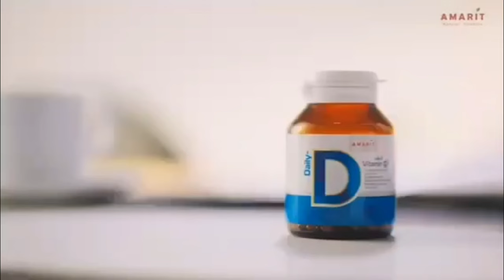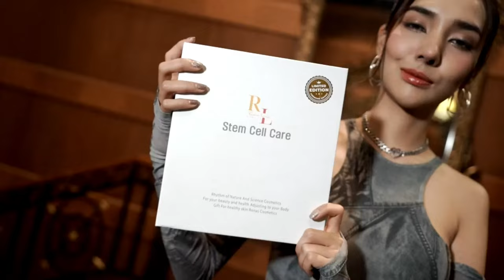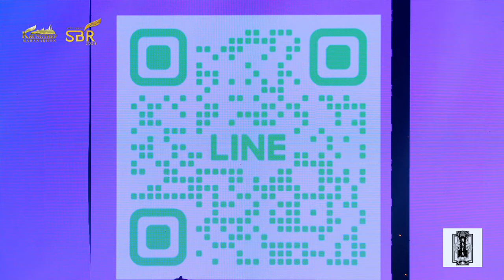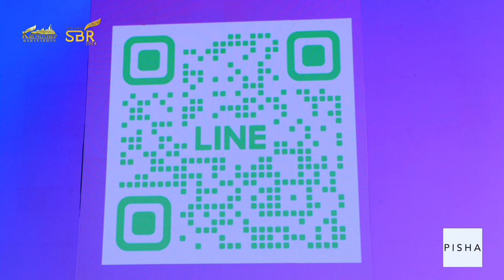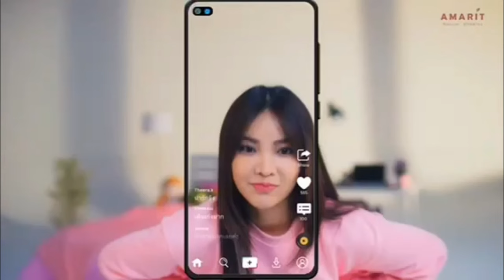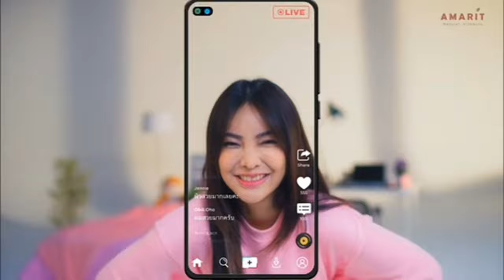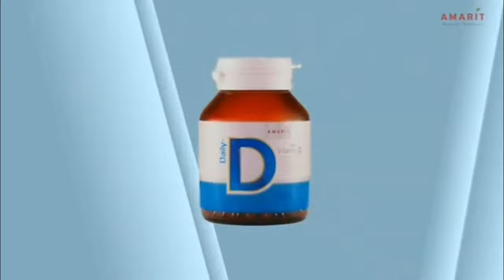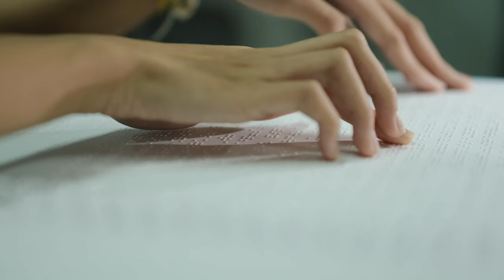TOP 10 MGI QUEEN CELEBRATION x MISS GRAND KRUNGTHEP - SARABURI 2024 | Presented by EARN BRAND